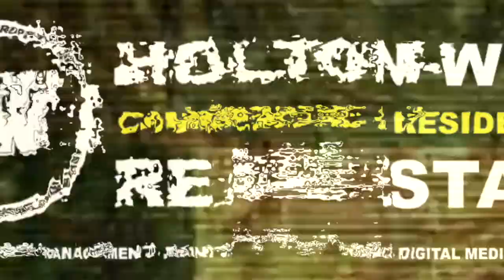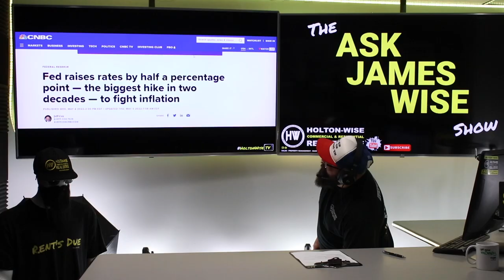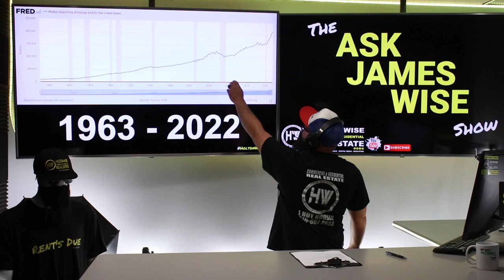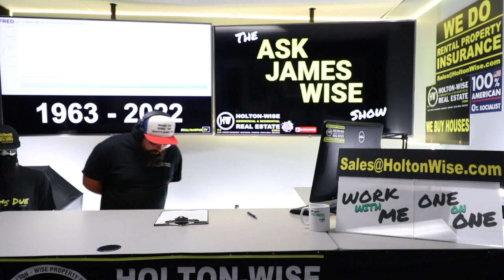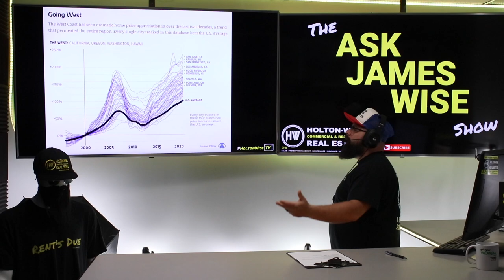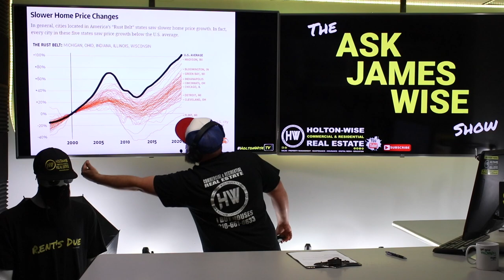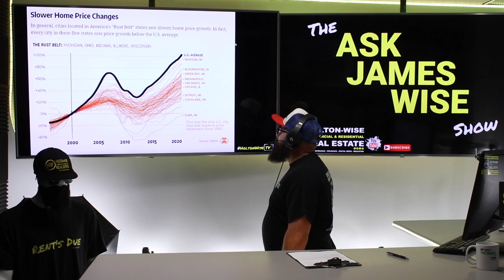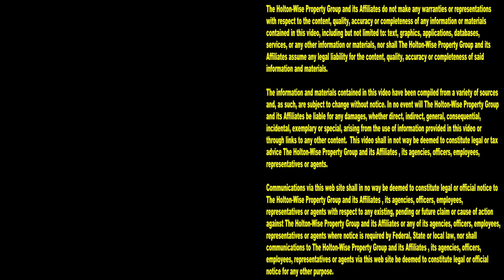Is a Housing Market Crash Coming after the Biggest Fed Rate Hike in 22 years? | Ask James Wise 70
Is the housing market going to crash? Rising interest rates are making many first time home buyers and real estate investors wonder if a housing market crash is around the corner. Fears of the real estate bubble finally popping have been increased with the Fed's recent 0.5% rate hike. This rate hike by the federal reserve is the highest Fed rate increase in the last 22 years. With the Fed interest rate going up, is it still a good time to buy your first house? Housing prices have been reaching record highs due to a 40 year inflation high along with record low mortgage rates. With higher mortgage rates today, is it still a good time to buy your first rental property? What is the US housing market forecast? Is the housing market due for a housing crash? Are these Fed rate hikes going to cause a housing crisis? Should home buyers wait for interest rates to go down, or should those investing in the housing market keep buying as many properties as they can afford to get a mortgage on with whatever that mortgage's interest rate is? If you are interested in learning how to make money in real estate you'll want to watch the 70th episode of The Ask James Wise Show as real estate millionaire James Wise is discussing these housing topics as well as providing real estate news to 1st time home buyers and those looking to learn how to be a real estate investor. HoltonWiseTV is housing made easy.

Fed raises rates by half a percentage point — the biggest hike in two decades — to fight inflation

Median Sales Price of Houses Sold for the United States

Charting 20 Years of Home Price Changes in Every U.S. City

📺 HELPFUL RESOURCES
Holton-Wise FAQ